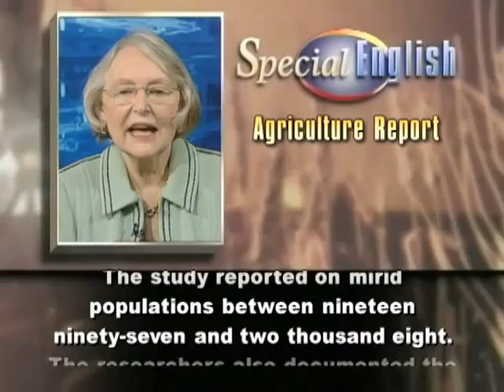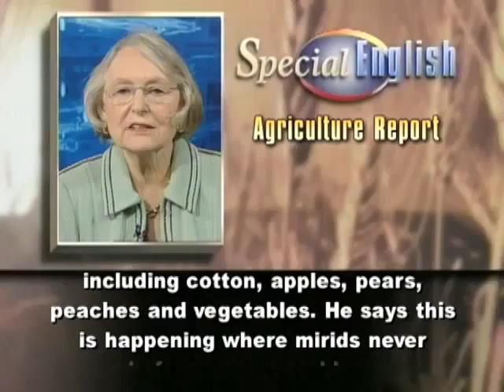A Cotton Plant Kills One Kind of Bug, but Is Blamed for Another